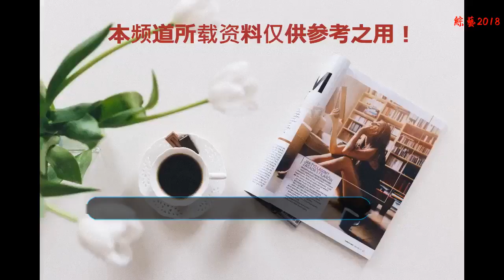楊冪臉部松弛，和周筆暢同框差距太大，生過的和沒生過的真不一樣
周筆暢從超級女聲出道以來，唱過不少耳熟能詳的歌曲，人氣也是不斷攀升，周筆暢改變最大的就是個人形象了，剛出道的周筆暢和李宇春一樣，都是假小子的中性打扮，這幾年的周筆暢倒是越來越女人了。
    最近周筆暢和好閨蜜楊冪一起出席活動的時候，沒想到周筆暢的顏值把楊冪都打敗了，85年的周筆暢和86年的楊冪只差一歲，從前的楊冪也是有著盛世美顏的，雖然生完孩子之后依舊是辣媽，不過這幾年看起來顏值有點下降啊。
    反而是沒結婚的周筆暢看起來滿臉膠原蛋白，一點也不像比楊冪還大一歲的樣子，果然沒生過孩子的和生過的就是不一樣，即便是在高清鏡頭下，周筆暢的顏值也是能hold住的。網友：這就是生與不生的區別
    楊冪和周筆暢一同出席過不少活動，兩個人的關系也是好的不得了，此次一同亮相，一個甜美范兒十足，一個依舊是帥炸了的感覺，不過畫起眼線的周筆暢真是又酷又有女人味。未修圖中的楊冪給人一種臉部下垂的感覺，歲月的痕跡也太重了點。
    楊冪和周筆暢在接受采訪的時候，也是可愛爆棚了，楊冪戴了一個兔子耳朵的帽子，沒想到兔子耳朵還會動的，看的周筆暢眼睛都直了呢。
    此次周筆暢難得穿了一身印花裙，搭配一頭短發帥氣又迷人，不過腳上搭配的這雙厚底高跟鞋顯得有點厚重，換了新造型的周筆暢真是讓人差點認不出來，周筆暢的新造型你喜歡嗎？